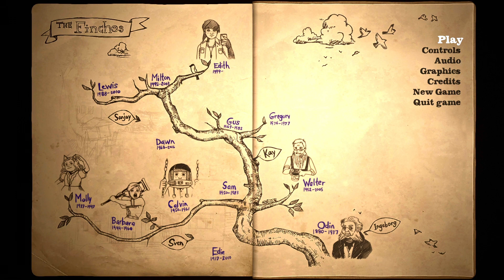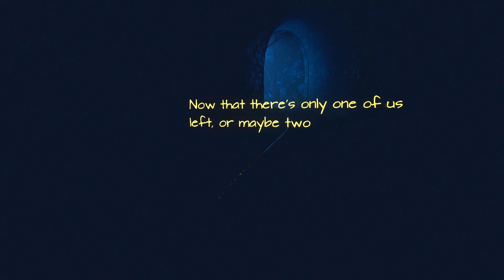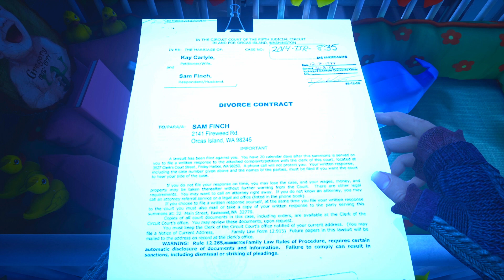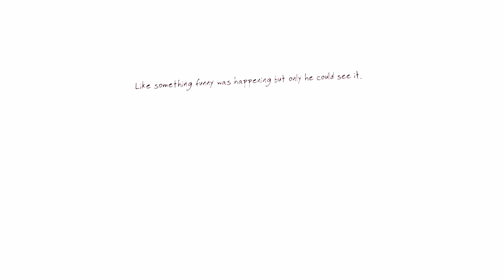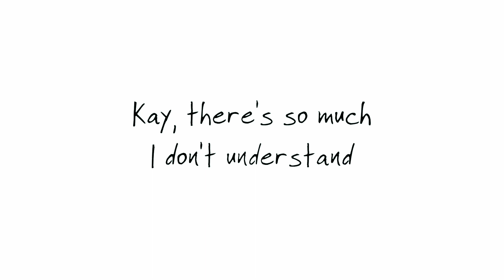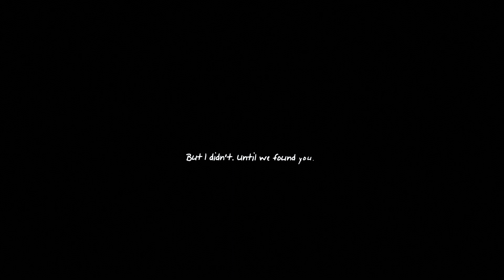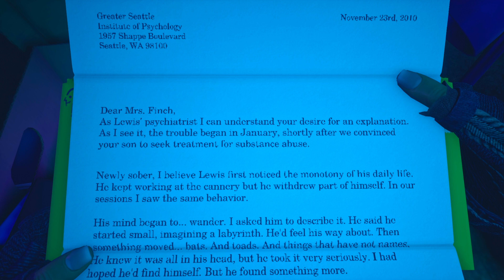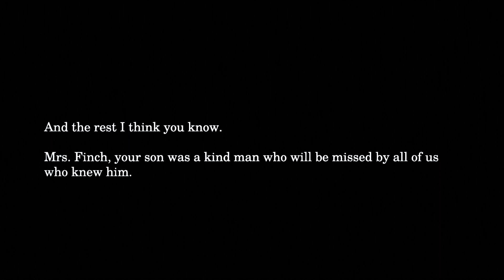Her Family Story Is So Sad - What Remains Of Edith Finch - PART 3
🖥️ PC Specs :-
• Ryzen 5 5600  , 16 GB DDR4 RAM , Asus Rog Strix Gaming F.

• Headset - Boat IM1300

• Monitor - Acer 27 inch 144Hz

• Microphone - Maono Condenser

About DenZ 👱‍♂️
Aditya Aryan
21
Jharkhand [RANCHI],INDIA